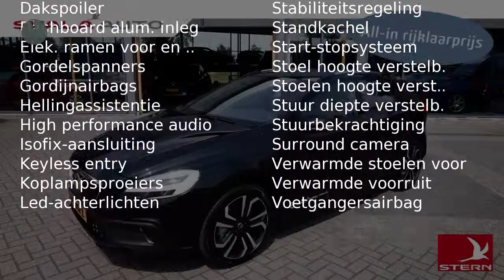Volvo V40 1.5 T3 152PK Geartronic Nordic+ Luxury